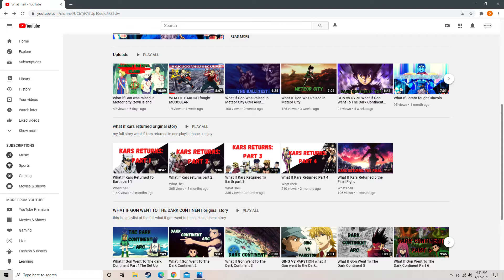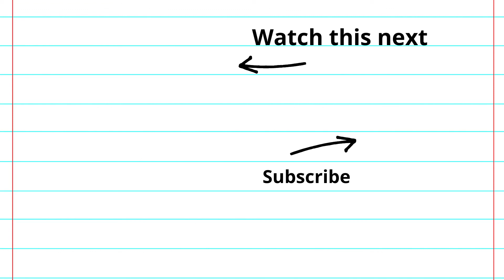What if Gon was raised in Meteor city: Gon vs Hisoka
HUNTER HUNTER WHAT IF Gon Was Raised In Meteor City part4
the man hunt on zevil island gon try's to steal hisoka's tag
gon vs hisoka 1

HUNTER HUNTER WHAT IF GON was raised in meteor city original story